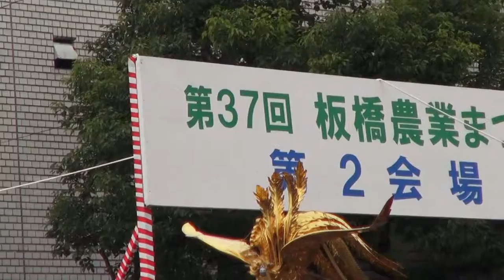平成26年 板橋農業祭り 神輿ﾊﾟﾚｰﾄﾞ の ｸﾗｲﾏｯｸｽです。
【キューバ＆ジャパン文化交流です】日本の神輿です、日本の祭りです　魅力、迫力、見て、知って、味わって！！。東京都板橋区　第３７回板橋農業まつり　神輿パレード。板橋区は地名の由来や安土桃山時代以前については板橋郷を参照 。
　１９３２年（昭和7年）以前については板橋町、上坂橋村、志村、赤塚村を参照。
　板橋区役立当時は、現在の練馬区も含む広大地域で有り、田畑地が多く、【東京の満州】とも呼ばれていた。
それでは又ね！。日本と言えば、神輿です！！ CUBA & JAPON.。　編集無し　其のまま RAW video （生）　Sony Full AVCHD (HD)　by picua。